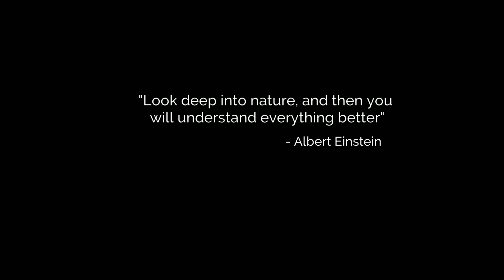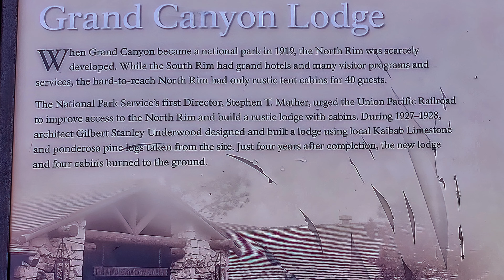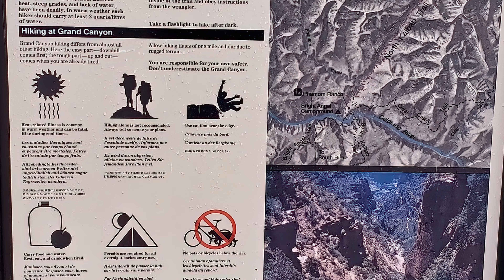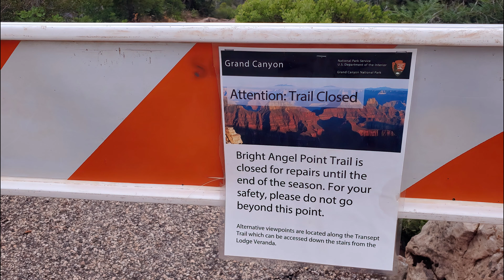2024-08-04 Grand Canyon North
Here are some photos taken soon after I arrived at the North Rim Lodge on the day before my big Rim to Rim hike. I used the hikers shuttle bus from the South Rim Bright Angel Lodge. The bus ride took about 5 hours with 2 stops. The North Kaibab Trailhead is about a 2 mile hike through the woods from the North Rim Lodge.

Music for Body and Spirit
Photos and video taken with Samsung Galaxy S10
Video slideshow made with Vlogit and Filmora